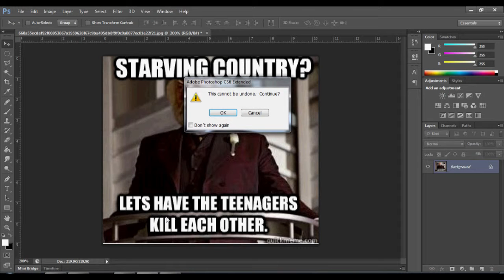Tiny Tuts Photoshop - I want my photoshop fast again!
Question: After a couple of hours of working my photoshop begins to move slowly, can I do something about that?
(purge)
Author: Iulian Popa
Sites: